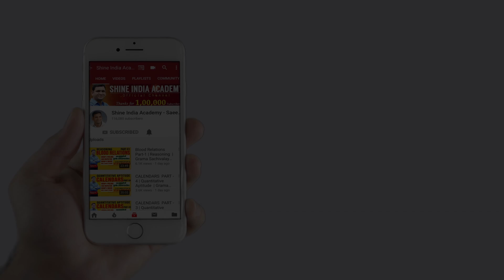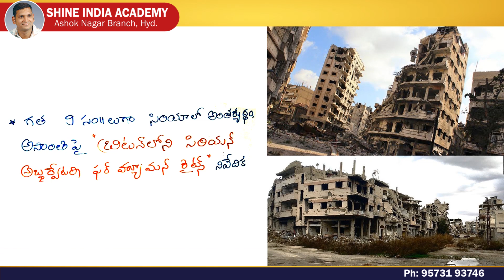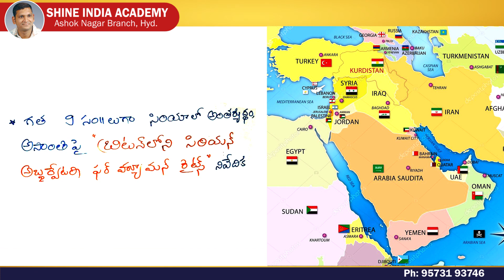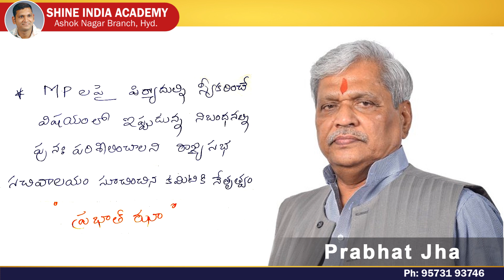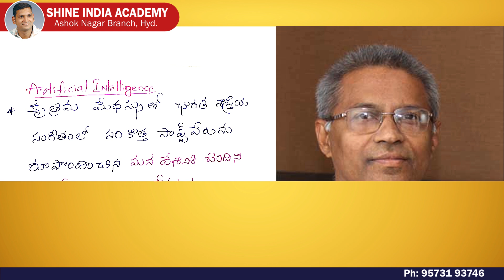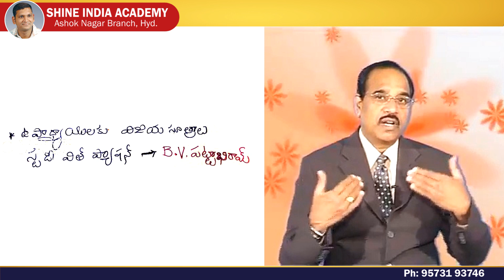Current Affairs in Telugu - January 05 & 06, 2020 | Groups | Shine India Academy